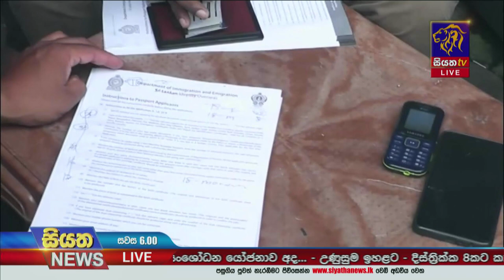ආගමන විගමන දෙපාර්තමේන්තුව පසුගිය වසරේදී විදෙස් ගමන් බලපත්‍ර ලක්ෂ 10 ක් නිකුත් කරයි